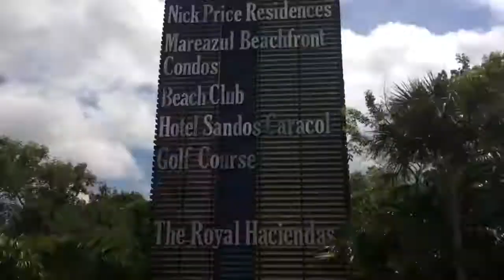MÉXICO 2018- Royal Haciendas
Short video of Cancun, México! Enjoy!!